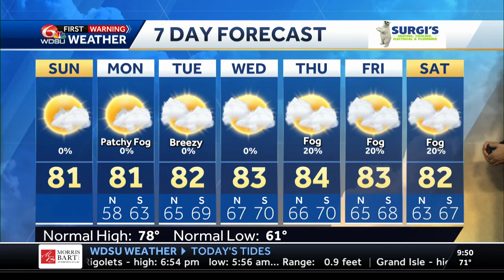Warm afternoons, with foggy mornings returning